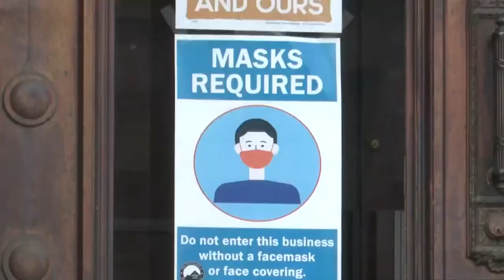Butte Fourth of July parade set to roll this summer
The Independence Day parade in Butte is free to roll.